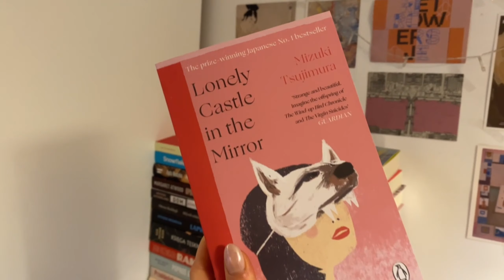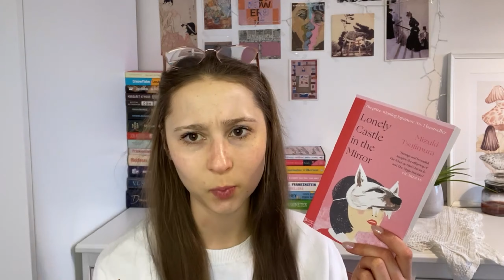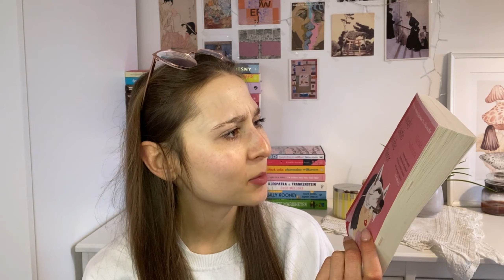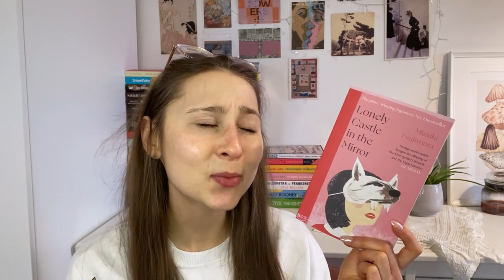READING VLOG | Kolejny tytuł po angielsku, typowa codzienność, wielkie wydarzenie ✨💓